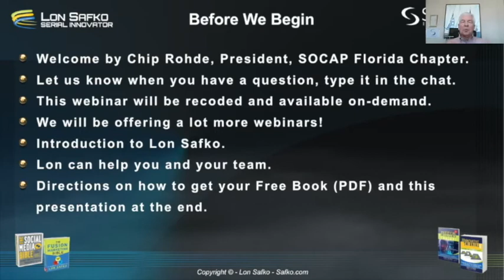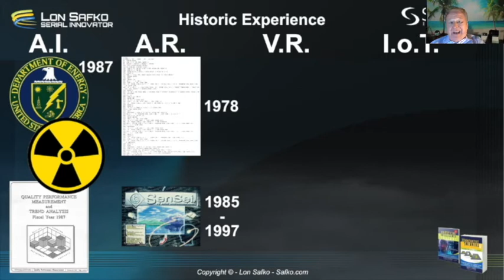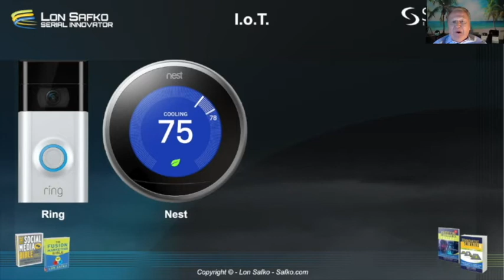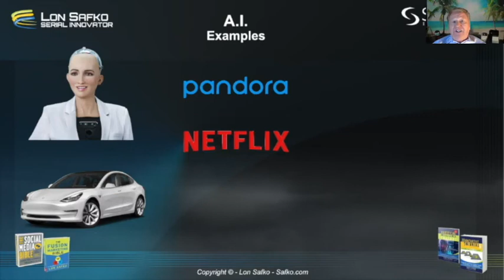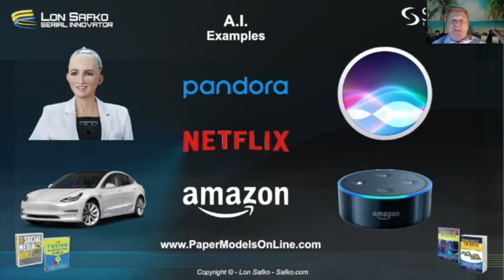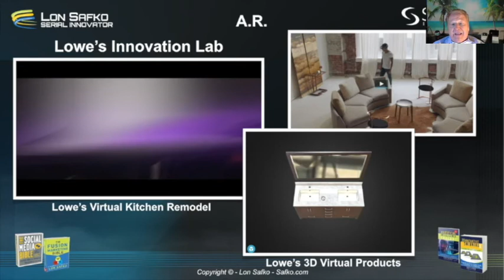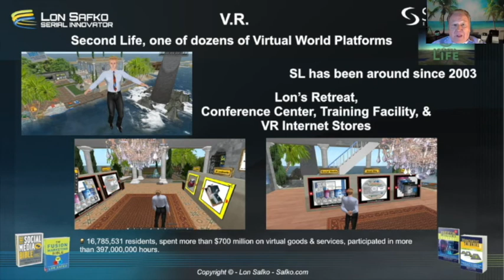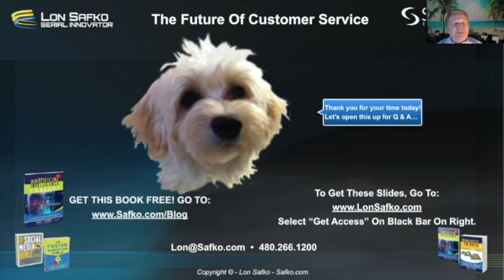SOCAP • The Four Acronyms Of The Apocalypse Presented by Lon Safko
Lon Safko presents his keynote, The Four Acronyms Of The Apocalypse and shows you why these four acronyms A.I., A.R., V.R., and I.o.T. is going to change sales, marketing, customer service and you life forever!